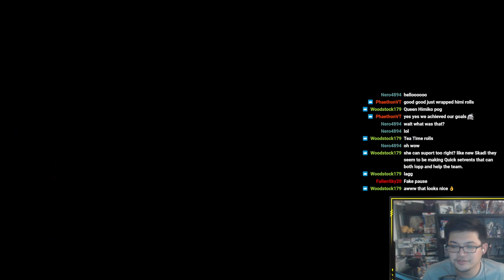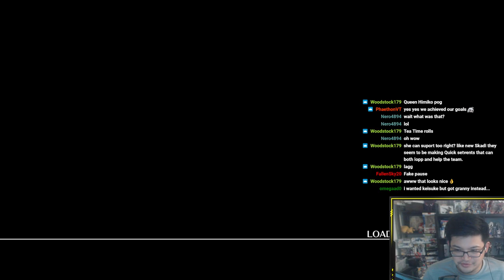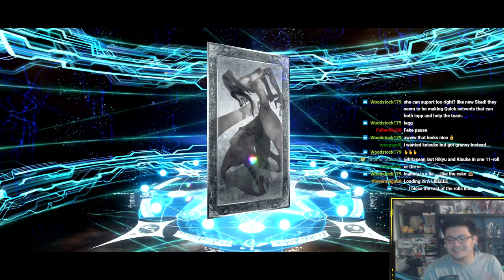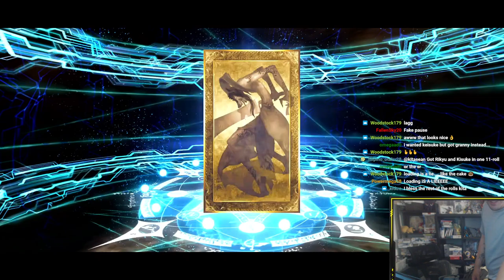Quick Servants are Quickly Summoned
[PARTNERS]
►Card Arena